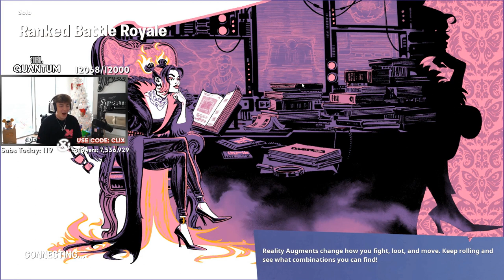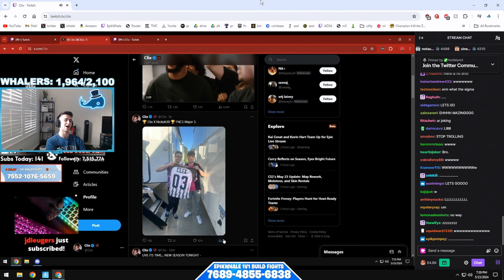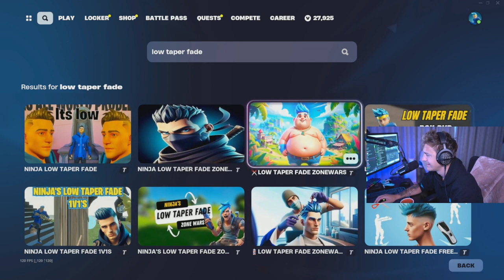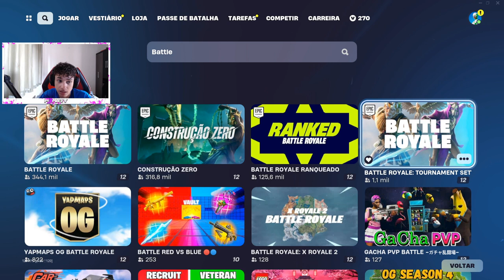EVERY GAME 😲 - FORTNITE ITA